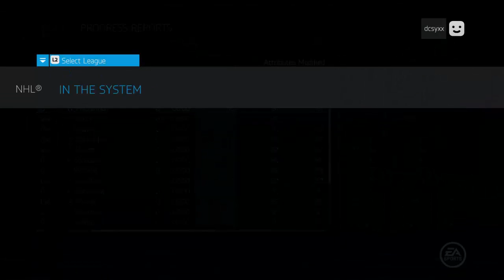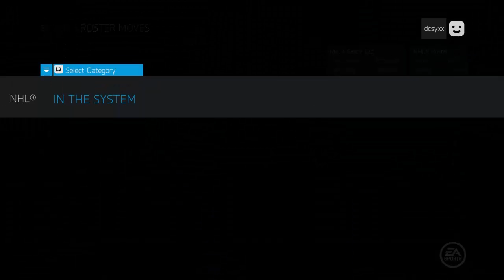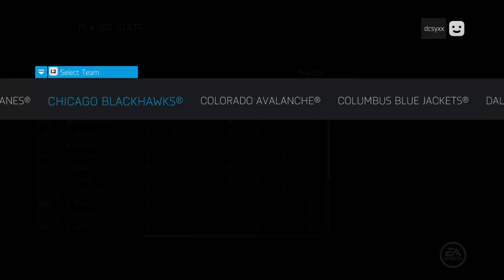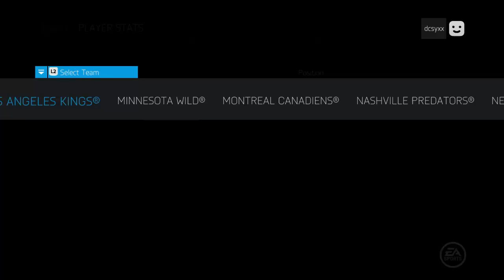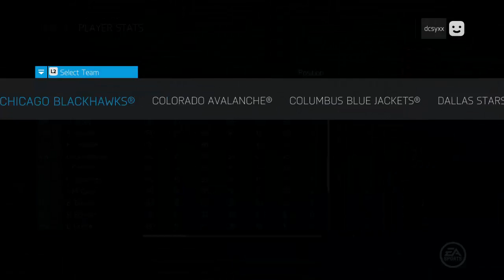Let's Play NHL 15 Be A GM - Colorado Avalanche 2023-24 Season